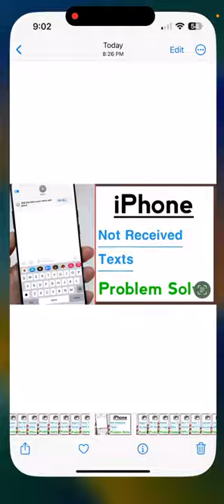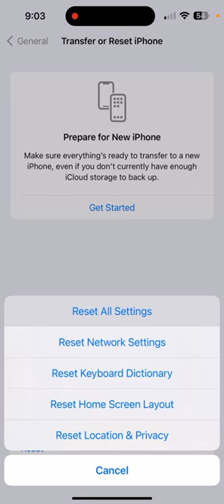How To Fix iPhone Not Receiving Texts 2023